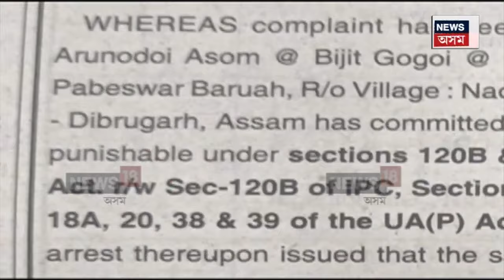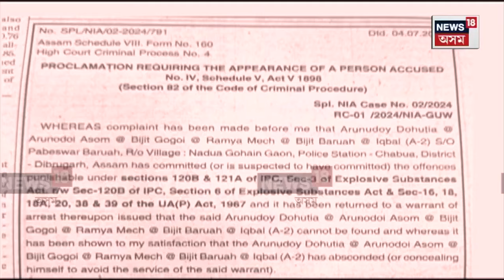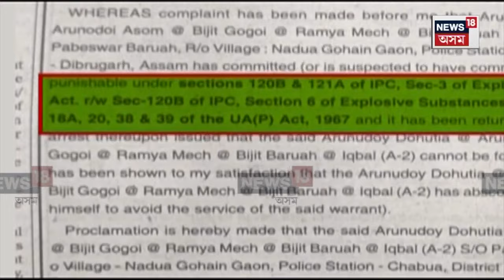NIA Summons ULFA(i) Chief : পৰেশ বৰুৱাসহ ৪ ULFA-I নেতালৈ চমন জাৰি | N18V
NIA Summons ULFA(i) Chief | নিষিদ্ধ ঘোষিত বিদ্ৰোহী সংগঠন আলফা স্বাধীনৰ মুৰব্বী পৰেশ বৰুৱা, অৰুণোদয় দহোটীয়াসহ চাৰিজনক NIAৰ আদালতত হাজিৰ হোৱাৰ বাবে চমন জাৰি কৰিছে ৷ পলাটক বিদ্ৰোহী নেতা চাৰিজনক নিদিষ্ট দিনত NIAৰ আদালতত সোশৰীৰে হাজিৰ হ'বলৈ কেন্দ্ৰীয় তদন্তকাৰী সংস্থাটোয়ে বাতৰি কাকতত বিজ্ঞাপন প্ৰকাশ কৰি চমন জাৰি কৰিছে ৷